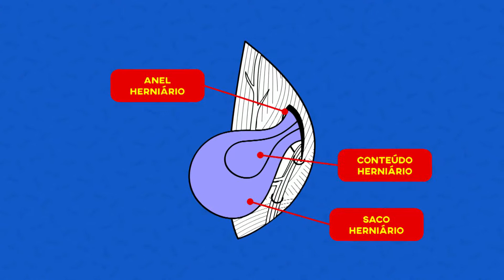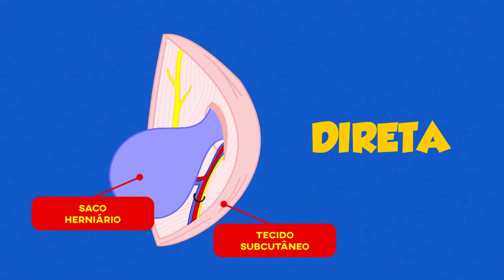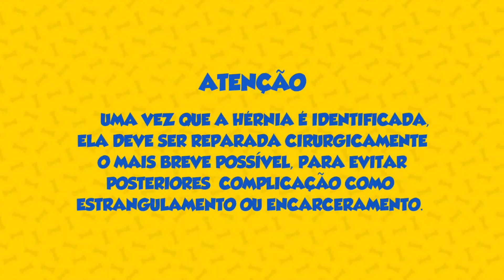Hérnia Inguinal em cães e gatos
Vídeo produzido por alunos da disciplina Clínica Cirúrgica de Pequenos Animais, Universidade Federal de Santa Catarina. Orientador: Prof. Rogério L. Guedes